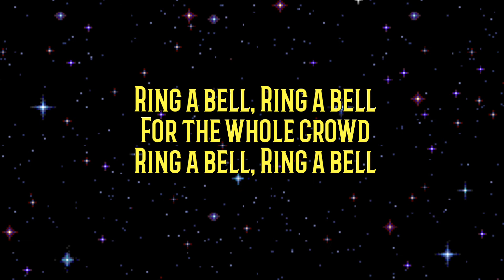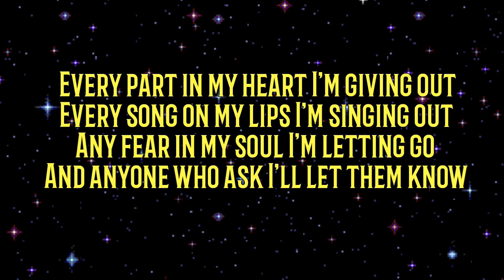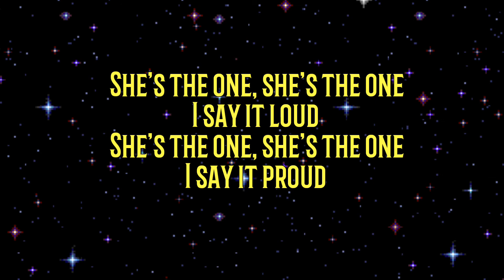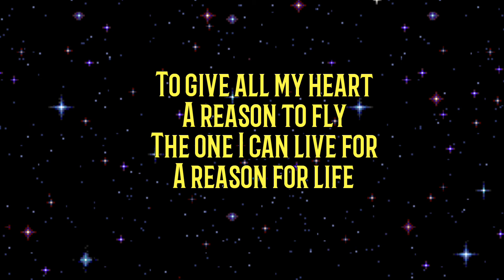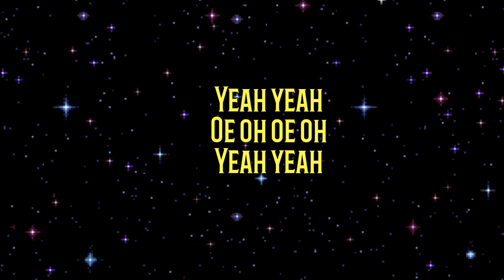Telling the world - Taio Cruz (lyrics)